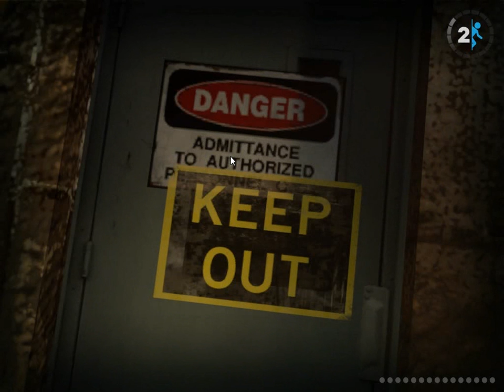portal 2 w/ commentary #2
number 2 aaahhyeah!